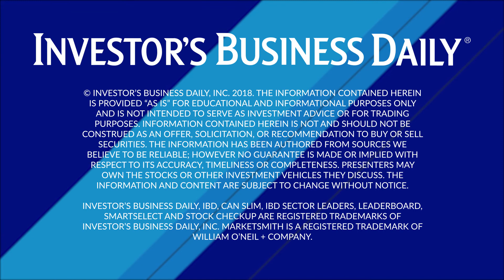How Enterprise-Level Firms Should Approach Data, Automation, Blockchain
Almost as important as the hardware and software transformations needed at financial services firms is a cultural transformation of their IT departments, according to Cisco's Al Slamecka.